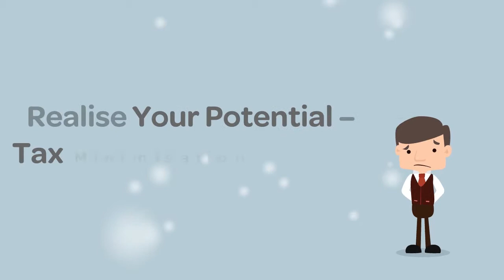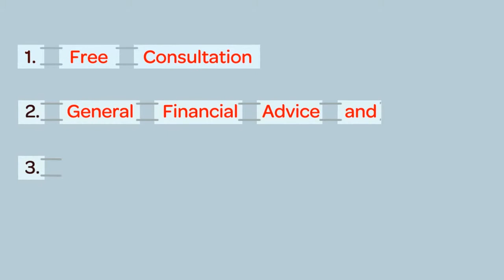Accounting Firm - Animated Business Video | Picstory